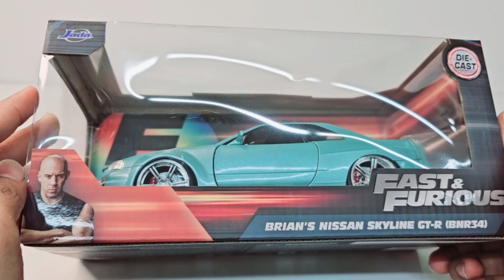Nissan Brian skylines dicast model car unboxing